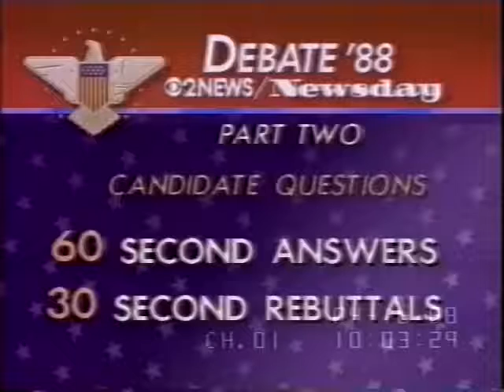Democratic Primary Candidates Debate (4/16/88)